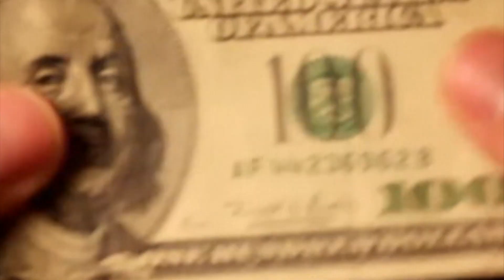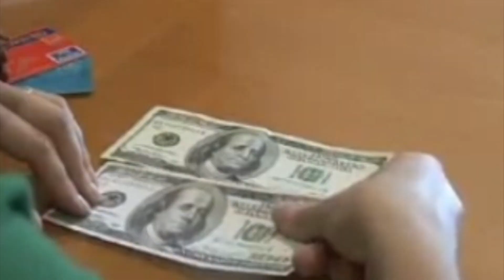Muchos factores presionan al peso mexicano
Hay muchas presiones sobre el peso mexicano, que están provocando el incremento de las tasas de interés, que están en 4.75 por ciento y que causan inestabilidad económica, la cual seguirá cuando menos hasta saber quién gana la presidencia de Estados Unidos.